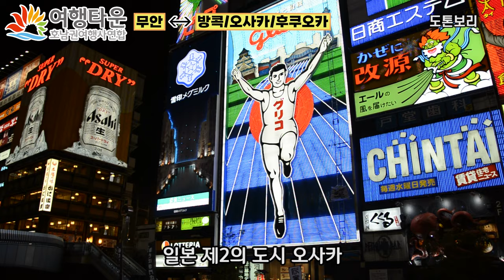무안출발 방콕, 오사카, 후쿠오카 해외여행 - 여행타운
✈ 무안출발~!
골프, 관광, 항공권 All-in-one 여행타운

12월 3일부터 무안에서 떠나는 즐거운 겨울여행!

방콕 - 매주 수(3박 5일), 토(4박 6일) 출발
오사카 - 매주 월(2박 3일), 수(3박 4일), 토(2박 3일) 출발
후쿠오카 - 매주 수(3박 4일), 토(4박 5일) 출발

광주에서 30분~! 🚘
무안공항에서 출발하는 여유로운 여행일정
여행의 피로는 절반, 여행의 즐거움은 두배~!

✅ 한층 여유롭고 품격있는 상품구성!
✅ 무안↔방콕·오사카·후쿠오카 제주항공 전세기 이용
🏖이번 겨울여행은 여행타운에서!